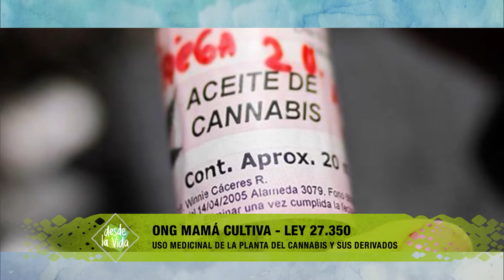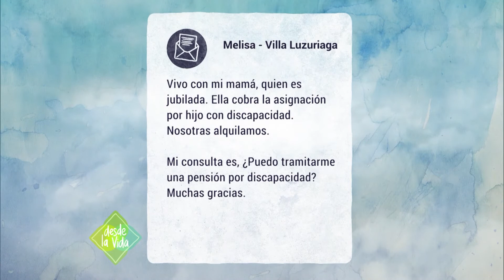Desde la Vida 08-07-2017 ONG MAMÁ CULTIVA - LEY 27.350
Desde la Vida 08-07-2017 Recibimos la visita de las mamás de la ONG Mamá Cultiva para charlar sobre la Ley 27.350, uso medicinal de la planta del cannabis y sus derivados